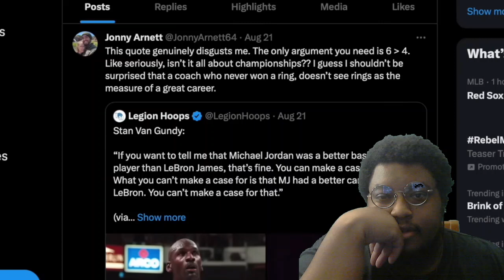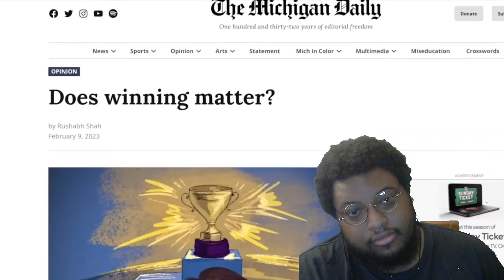NO, It's All About WINNING | REACTION